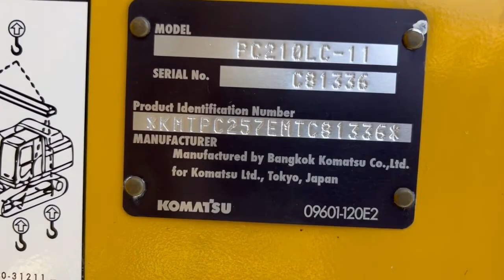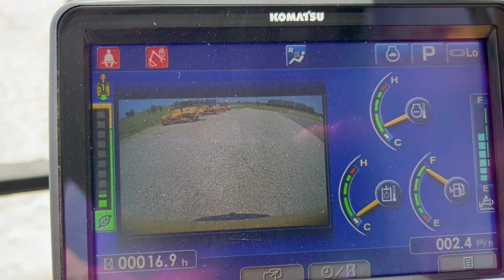2021 KOMATSU PC210 LC-11 For Sale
Brand New/Unused 2021 Komatsu PC210LC-11, JRB Hydraulic Coupler, Enrolled in 3 Year 3,00 Hour Extended Power Train Warranty (started 2/2/22), Auxiliary Hydraulics, Pattern Control Changer, Side Rail Bumpers, 42” HD Hensley Bucket w/ Paddle Teeth & Side Cutters, Two identical machines to Choose from!